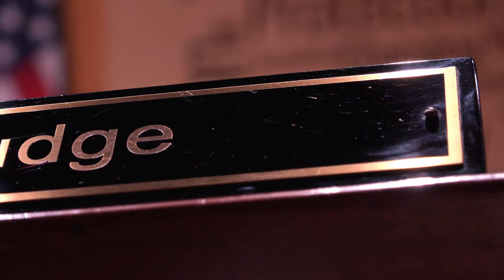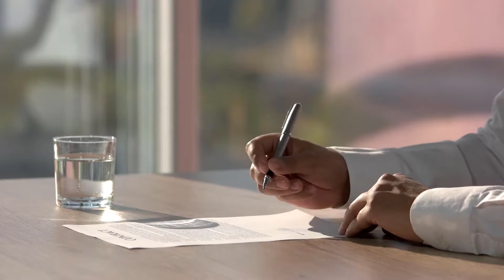What is a Finder of Fact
A finder of fact in a civil or criminal trial is the person or group of people who are given the responsibility to determine the answer to all questions of fact — as opposed to questions of law — in deciding the case. Typically, this is a responsibility granted to a jury in a trial who decide how the facts of the case shall be applied to the law that pertains to the matter at hand. However, in a bench trial, which is a trial where the parties make their arguments directly to the judge with no jury present, the judge acts as the finder of fact in addition to his or her typical duty of making rulings of law.